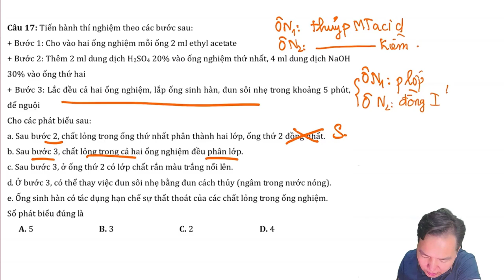Tiến hành thí nghiệm theo các bước sau Bước 1: Cho vào hai ống nghiệm mỗi ống 2 ml ethyl acetate...